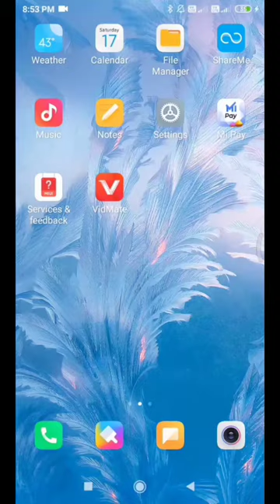Memory card me song kaise daale😱 youtube😱 videos impossible😱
Memory card me song kaise daale😱 youtube😱

Memory card me song kaise daale | Memory card me song kaise copy kare | Song Mobile to SD card karen

In these Video I will Show you Phone से sd card में कैसे transfer करे? phone memory se SD card mein Kaise dalen Phone se memory me copy kaise kare | phone se sd card me kaise transfer kare how to transfer easily images ,videos,music in sd card in hindi ? | अपने images, videos को move करे Gane Kaise Copy Kare Memory Card Mein । How To Copy Song Memory Card move